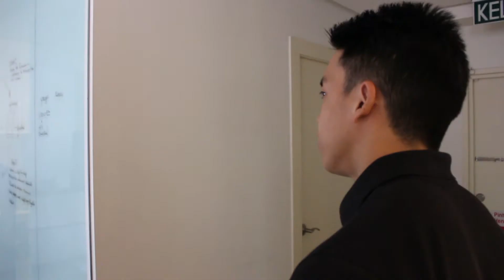Why Real Estate is A People Business? | What Every Real Estate Agent Needs To Know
What makes real estate a people business? Learn how you can create quality relationships with your clients that will help excel your career & help you stay in the game in the long run.

PropCoach will educate our clients and ourselves, together with all the people we touch with extremely high quality. We strive to show a full roadmap for beginning, advanced, and senior real estate professionals. Together with proven models and efficient tools, we help every level to achieve their goals and dreams. Our ‘Power’ education is a combination of fun, speed, efficiency, and quality to give the most value for money products, services, and support.

Join Propcoach University of Real Estate: PURE! ⬇️
A self e-learning resource platform that consists step by step guide to getting leads & conversion in real estate

 Whenever you’re ready… here are 2 ways we can help you grow your real estate business⬇️
1.
2. Work with me and our team privately If you’d like to work directly with me and my team to take you from zero to one million in real estate… just send us a message and put “Private”… tell us a little about your current real estate business and what you’d like to work on together, and we’ll get you all the details!

We hope you enjoyed this video and learn some Real Estate Business Ideas.